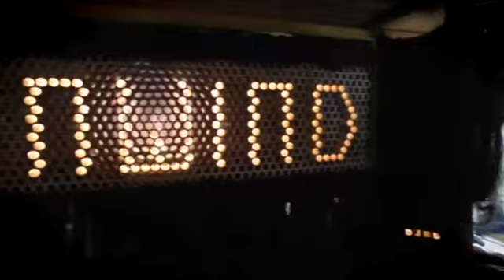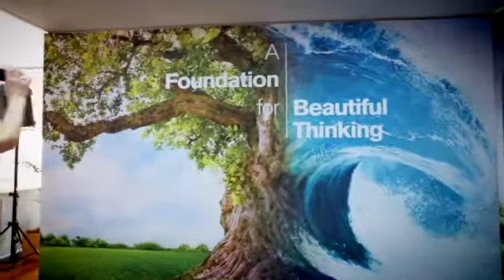Interface Weaves a multi-sensory design experience.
Experiencing wellbeing through design was explored as part of Sydney Indesign, where Interface collaborated with 6 local designers creating spaces that reflect the different ways we live , work and play. Inviting visitors to choice between two staircases and journey to either quite contemplative refuge or  vibrant collaborative prospect ‘ thus sending you on a path of exploration to the showroom concept spaces.